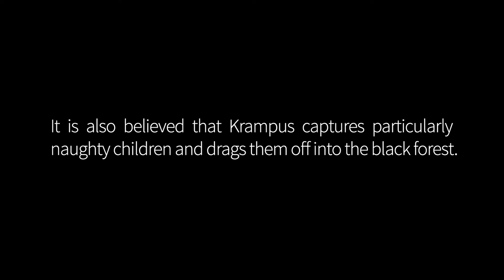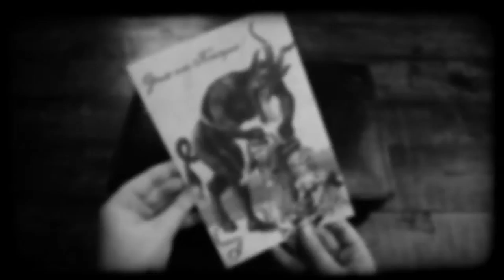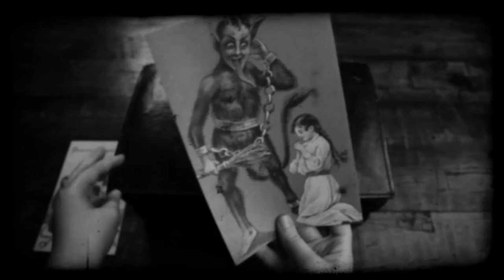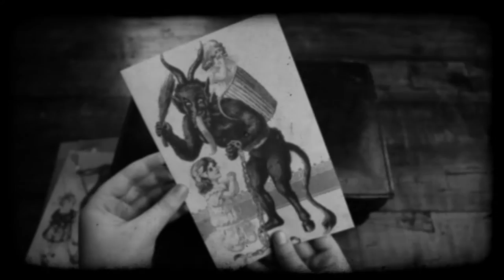DIEALPS! - Rules Of Discipline (Official Music Video 2014)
Official video for "Rules Of Discipline" taken from the self-titled DieAlps! CD EP, 2014 on Florida's New Granada Records.

Directed/Shot by Mike Powless for Bend Films.

ABOUT DIEALPS!
In a small town in Austria, nine-year-old Cornelia picks up her first guitar, immersing herself into a classically trained world amid the home of the Viennese Waltz. Years later, under the guise of a working au pair, Cornelia (“Connie”) comes to America to fully realize her dreams of starting a band.

Wielding waltzes and singing songs of hope and struggle, Connie, along with husband Frank, form Baroque-pop outfit DieAlps! (translated: The Alps!) in 2012. The last two years have been committed to writing, recording, playing shows and quickly becoming an in-demand staple of Central Florida's independent music scene.

On self-engineering/recording their debut EP in the comfort of their own house, guitarist Frank says there's an “added level of self-fulfillment”. Connie expands on the idea of home within the EP itself, “The songs symbolize 'home' to me. Mostly written in my bedroom in Austria starting 10 years ago. These songs have been sort of a personal companion of mine throughout this past decade and the many life changes I've experienced.”

PRESS QUOTES
"DieAlps! singer/guitarist, Austria-born Cornelia Calcaterra combines her classical training, experience with electric guitar, and love for indie rock to produce full scale waltz-rock anthems.”
- WMNF 88.5

“These genuinely nice humans play heartfelt rock with humor and intensity”
- The Burger

"Hints of 90s rock nostalgia mingle with effervescent pop enthusiasm, making for a fizzy, rather enjoyable listen."
- Fuzzy Logic

"Standing on the corner of where Beach Boys meet Iggy Pop, this is how the kids are mashing it up these days when they need buzzy music to give them a buzz."
- Midwest Record